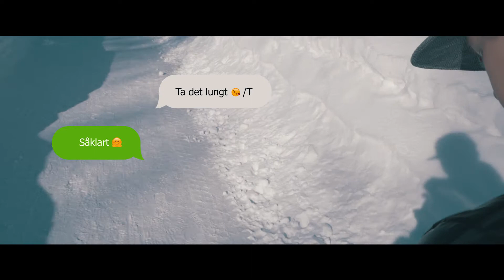Biljakten 2018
Plats - Sverige, Jämtland, Östersund

Den här videon var filmad med Panasonic GH4, DJI Phantom 3 och GoPro Hero 4 Silver Edition!
*4k 30fps
*1080p 24fps
*1080p 60fps
*1080p 96fps

Edited i Adobe Premiere CC 2017 & After Effects CC 2017!

Stabilized med Warp Stabilized
Color Corrected med Osiris lut m31